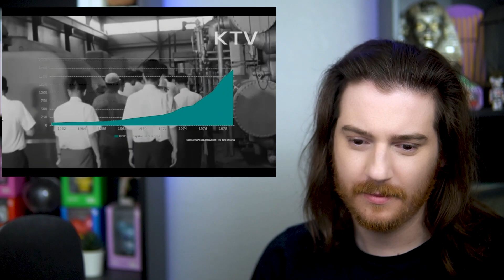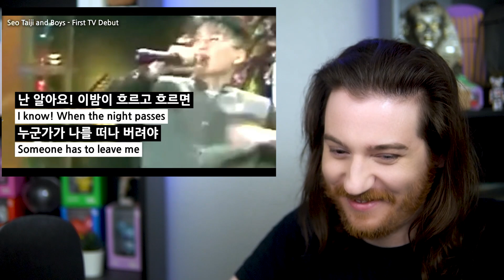SEO TAIJI: The Most Influential KPOP Artist in History REACTION! [DKDKTV]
Hello everyone! We are here today with a request video from our amazing Patron, NiKNik! This week, NikNik requested I watch DKDKTV’s history video regarding Seo Taiji and how he changed the music landscape in Korea! I truly enjoyed getting to watch this and it really taught me so many things! I hope you all enjoy and thank you again to NikNik! 💜🥰